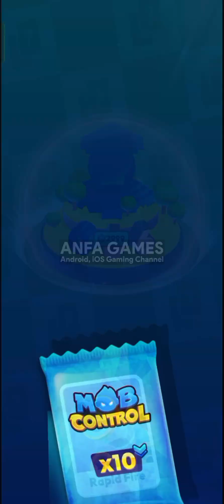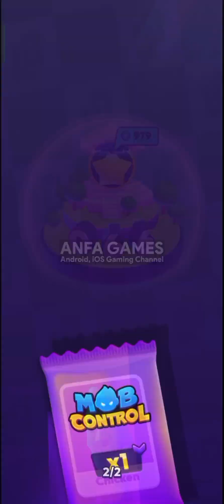Ultimate Base 66: Mastering Mob Control Gameplay (MOD APK)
Unleash Your Inner Commander in Mob Control: The Ultimate Tower Defense Clash! 🏰

Defend, Conquer, and Rise to Victory in this Epic Tower Defense Showdown! 🏆

Are you ready to become the ultimate champion in the world of tower defense battles? Mob Control brings you an unparalleled strategy and action-packed experience that will test your skills, wit, and tactical prowess. With oddly satisfying gameplay and a wide array of features, Mob Control is your gateway to tower defense supremacy.